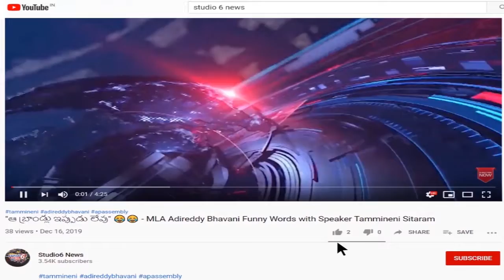Asaduddin Owaisi Shocking Behaviour With President Ramnath Kovind - Ramnath Kovind Vs Owaisi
Asaduddin Owaisi Shocking Behaviour With President Ramnath Kovind - Ramnath Kovind Vs Asaduddin Owaisi